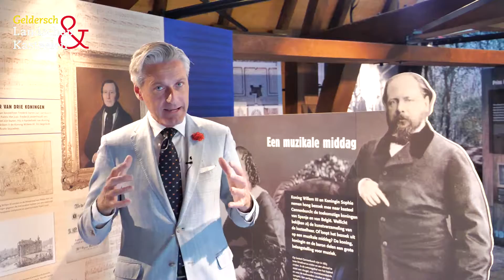Conservator Paul Rem over Gelders erfgoed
Felicitatie-boodschap voor het 90-jarige Geldersch Landschap & Kasteelen